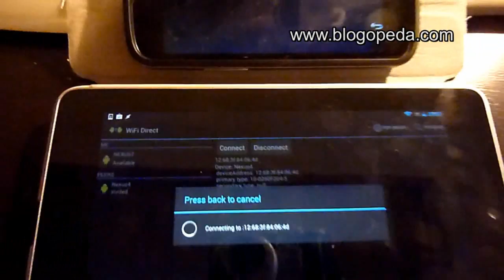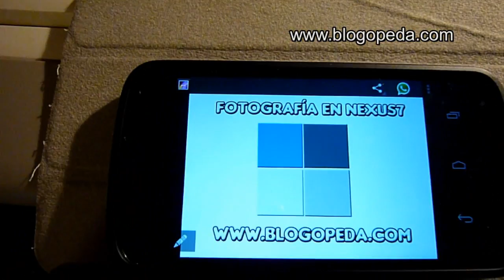Compartir archivos por Wifi Direct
Demostración de como compartir archivos entre terminales utilizando la tecnología Wifi Direct.